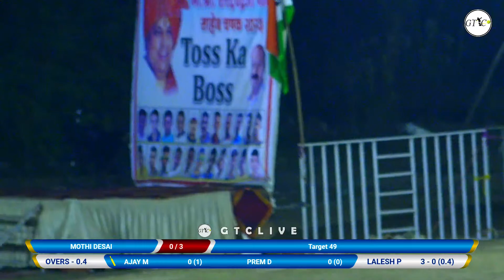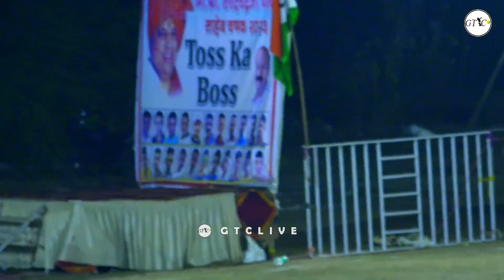Lalesh Patil (Devrung) Take 4 Wicket In Over At मा.श्री.शरदचंद्रजी पवार साहेब चषक २०२३ वरप I Night_4